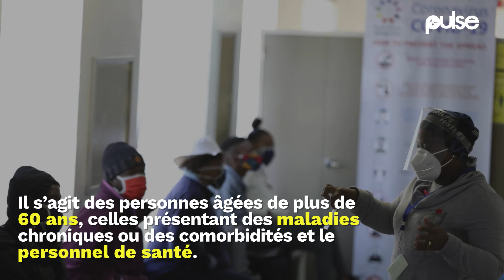Coronavirus : Le Sénégal reçoit ses premières doses de vaccin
Le Sénégal reçoit aujourd’hui ses premières doses de vaccin contre le Covid.
Êtes-vous prêt à vous faire vacciner ?